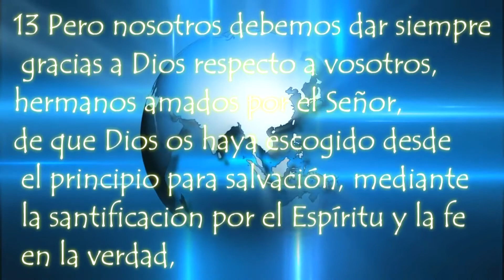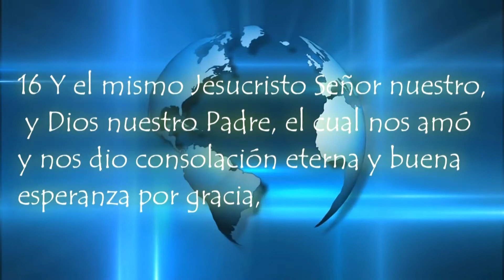Escogidos Para Salvacion , Edmundo Chavez -pastor-